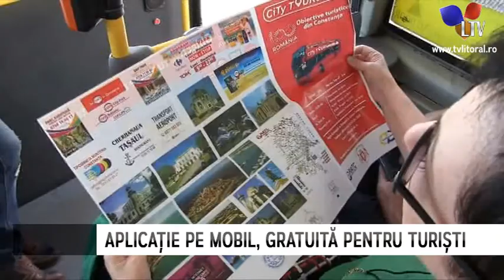Aplicație pe mobil, gratuită pentru turiști - Litoral TV